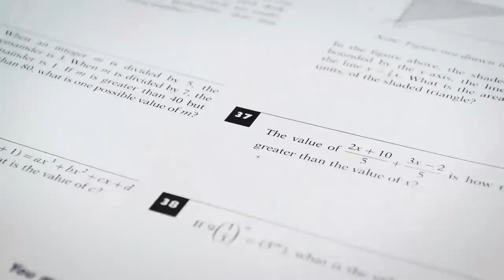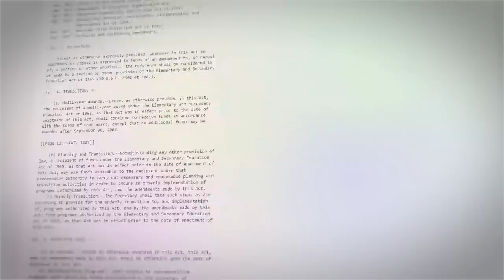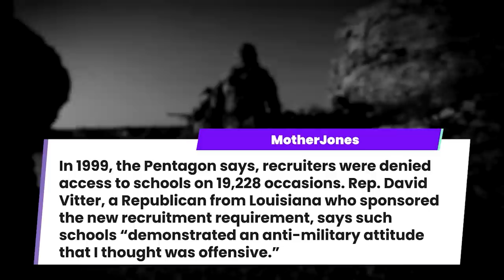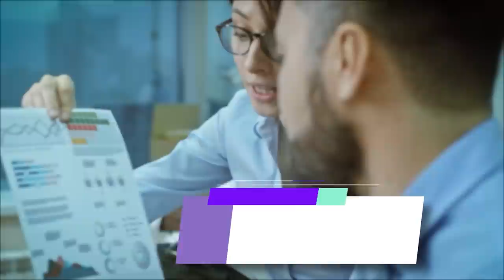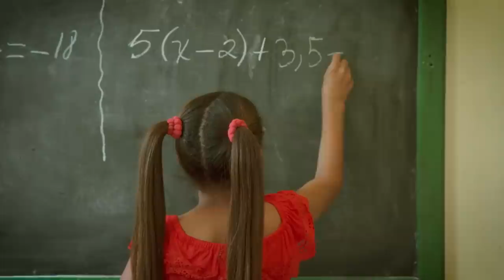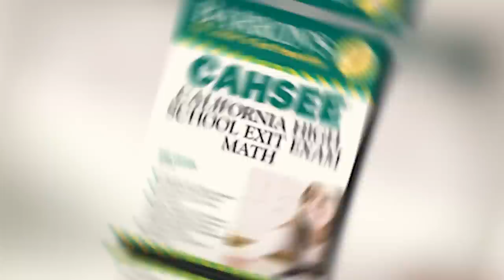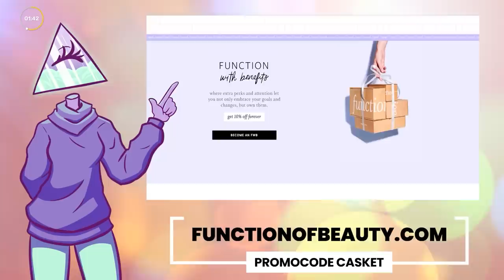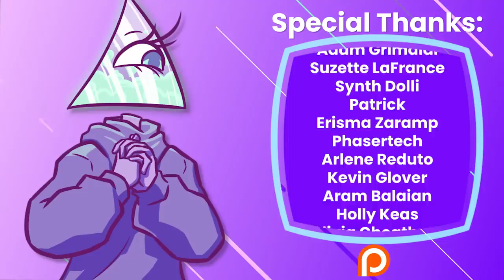How The “No Child Left Behind” Act Failed on Every Level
In the early 2000s, something seemed abundantly clear in the United States; the country was falling behind the rest of the world in education. With the academics dropping and, coincidentally, the military enrollment, the government decided it was time to come up with a plan. So, the No Child Left Behind Act was brought into existence. At first, everyone seemed hopeful that the new plan in American education would make a difference—and it did. But, not the kind the United States was searching for.

Writers/Researchers/Helpers:
Jess Hubbert

00:00 No Child Left Behind
02:54 The Beginning of No Child Left Behind
07:11 Recruiting Your Kids In The Name of Education
11:15 Leaving Children Behind
17:35 The Revamp
23:57 AD
25:07 What Could Be Done
28:25 Outro